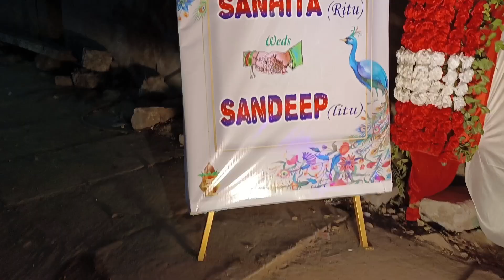ରାଜା ସହ ଦେଖା 🤭 Sis Marriage Party // Odia Vlog // Odia Vlogger jagannath